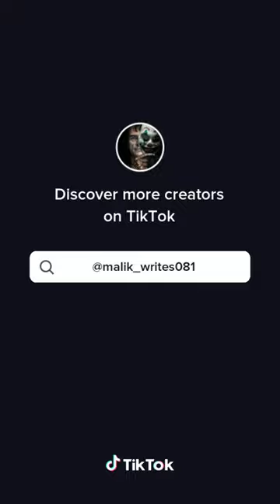1 April 2024